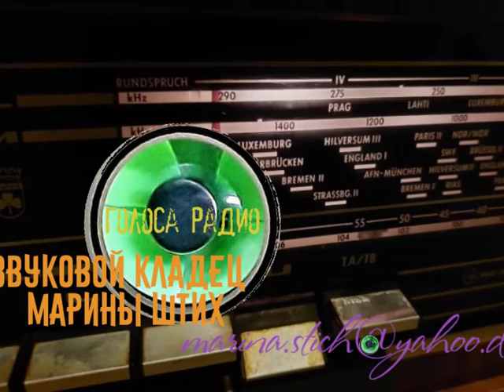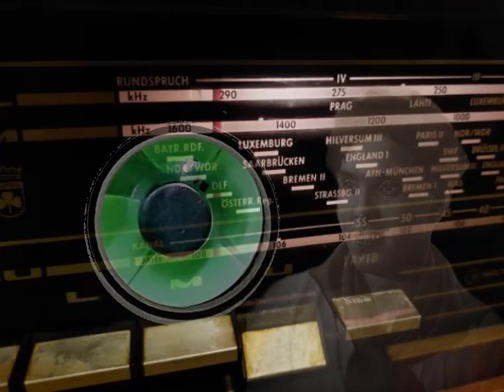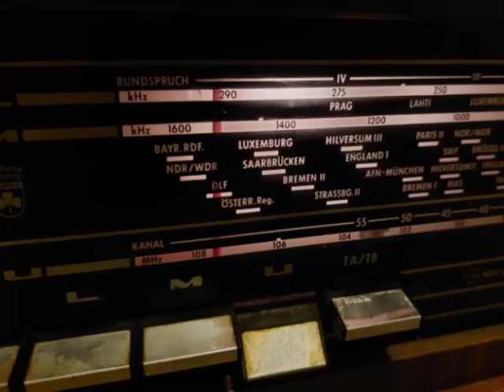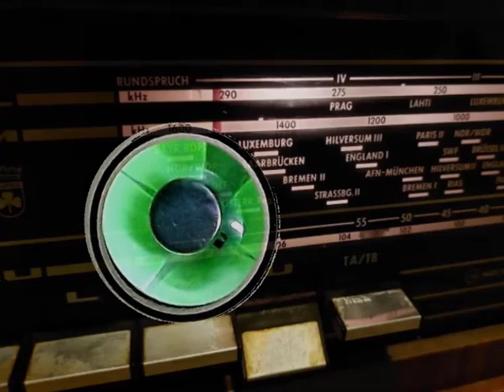Евгений ШЕВЧЕНКО. "Каравай заварного хлеба" (В.Солоухин), 1963 г.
"По ночам мы жгли тумбочки. На чердаке нашего общежития был склад старых тумбочек. Не то чтобы они совсем никуда не годились, напротив, они были ничуть не хуже тех, что стояли возле наших коек, - такие же тяжелые, такие же голубые, с такими же фанерными полочками внутри. Просто они были лишние и лежали на чердаке. А мы сильно зябли..." — рассказ Владимира Солоухина "Каравай заварного хлеба" написан в 1961 году, в 1963 году записан на плёнку в исполнении звезды ЛенТЮЗа Евгения ШЕВЧЕНКО. Прослушала на одном дыхании...